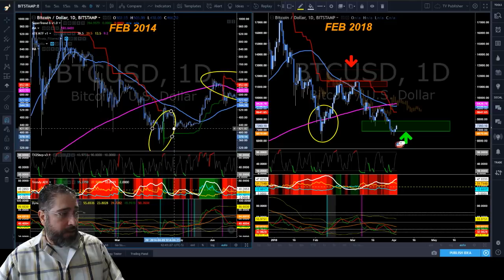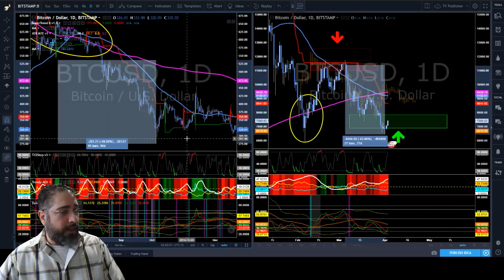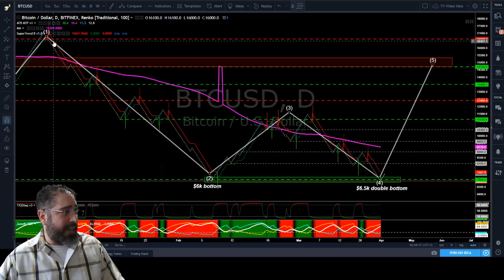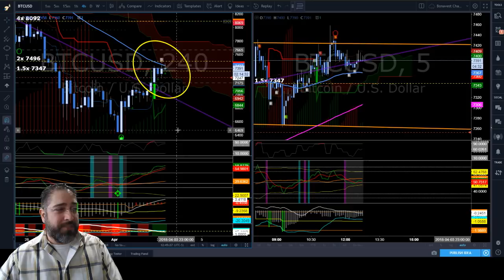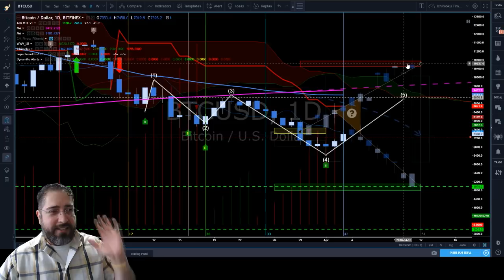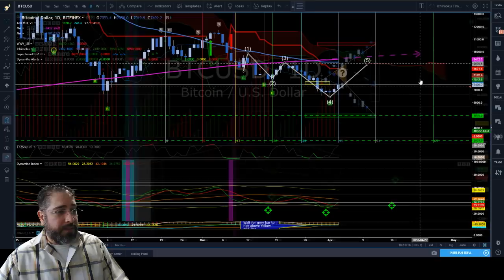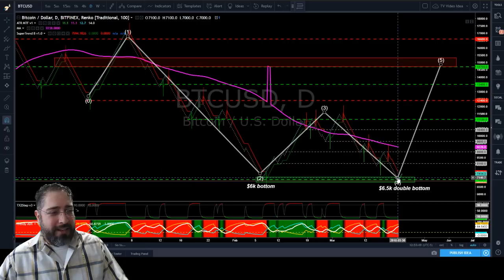Market Outlook - Week April 2nd - Bitcoin Trading LIVE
Bitcoin trading with market discussions along with Technical Analysis and an emphasis on learning different types of charts and indicators to assist in trading Bitcoin and other Crypto Currencies.

This video was made on the 3rd of April at 1245 hrs -5 GMT.